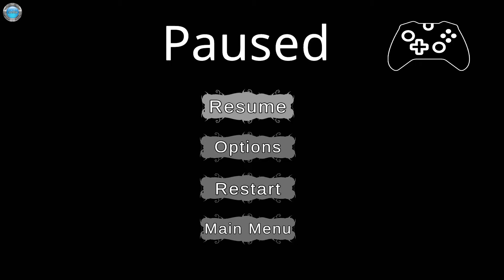Luciform Gameplay 60fps no commentary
DinXy plays Luciform on PC using gamepad. Testing the game out, the first 10 minutes or so. NO commentary!